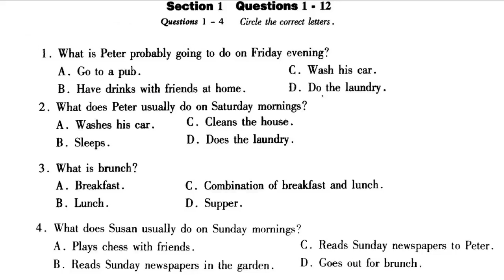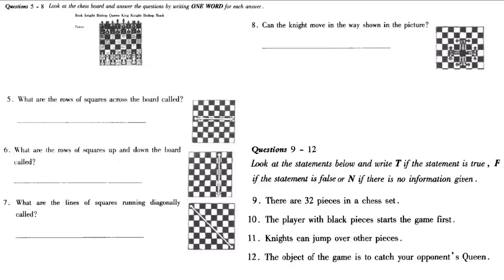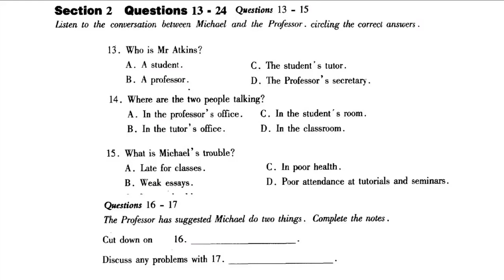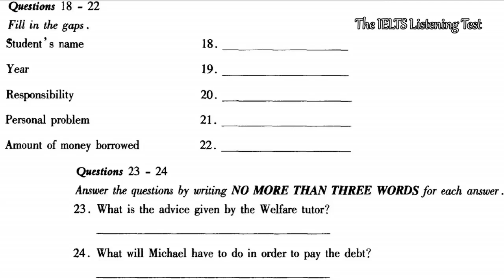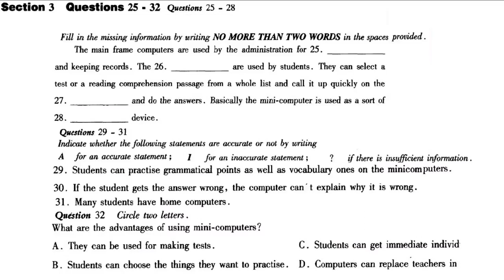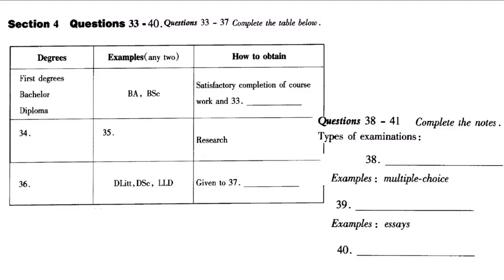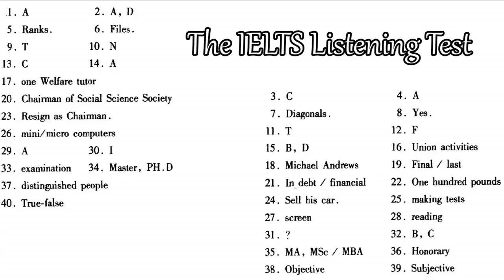IELTS Listening Practice Test 46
Mention your score in comment section..